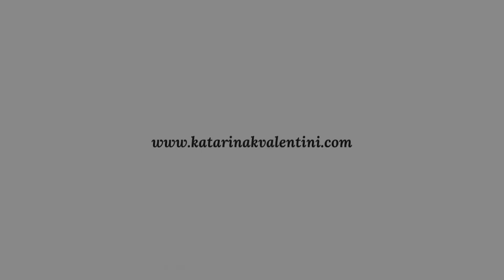Fake it till you make it - uncovering a narcissistic game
Do you believe everything narcissists say? Have you ever looked under the narcissistic mask they're wearing? Want to know what's hiding beneath it? Check out the video!